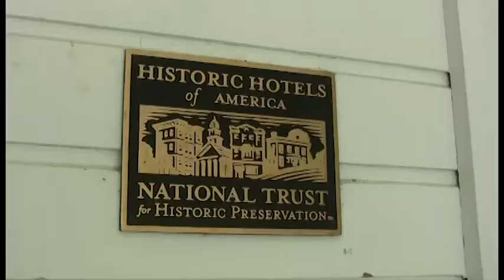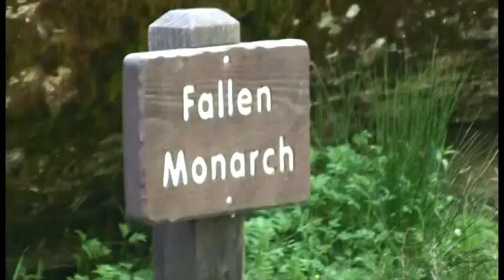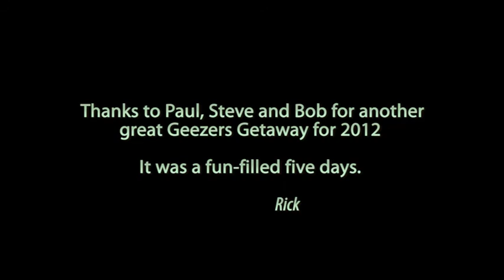Geezers 2012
"The Four Geezers" are four old friends who've known each other for more than forty years. One of the ways we've stayed in touch through these years has been through taking short trips together. This recent one was a five day jump into California's Gold Country and nearby Yosemite National Park. This video details our travel day into the park. . Music by Adiatma Siregar, Bandung, Indonesia with permission.under creative commons.